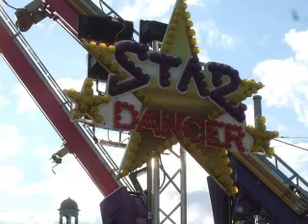my switzerland: star dancer ride!